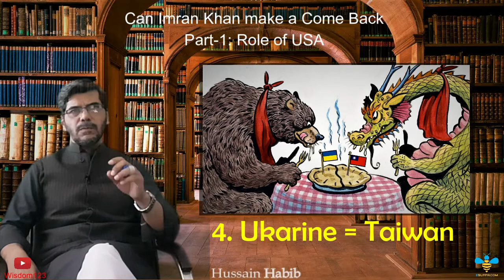Can IK make a Come Back, Part-1, Role of USA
Five Reasons why USA participated actively to remove Imran Khan from POWER .